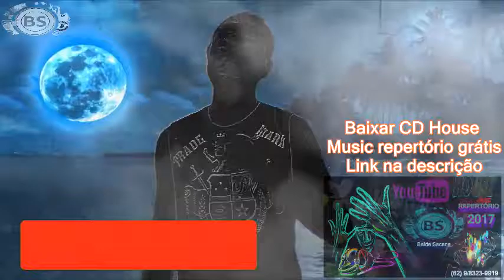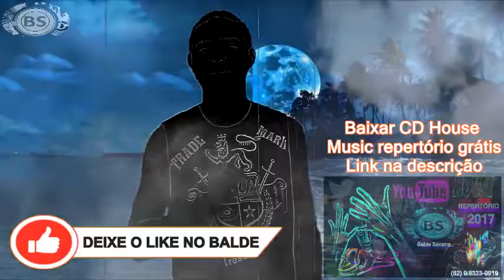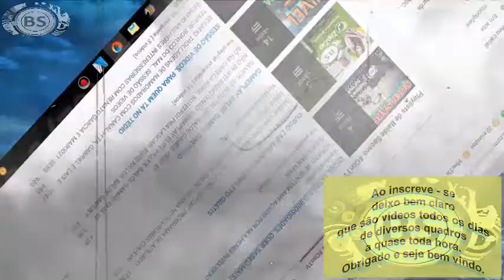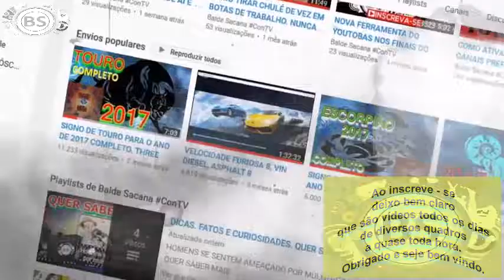PREVISAO PARA TODOS OS SIGNOS PARA O MES DE ABRIL DE 2017 E MAIS... THREE MEGA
TUDO JUNTO.

CONTATO PROFISSIONAL:
Google Plus: goo.gl/oYNxpd
Instragam: goo.gl/13xV5r

JOY ESSÊNCIA CADASTRE - SE GRÁTIS:
goo.gl/x1jsTl

1 - Sem adesão para entrar.
2 - Planos baratos.
3 - Sem compras de produtos.
4 - Sem obrigação de reativarão mensal.
5 - Pontos não zera.
6 - Pontuação baixa para grandes prêmios.

Abril Horóscopo 2017

Abril - o mês em que o sol da primavera traz energia não só à natureza mas também, inconscientemente, a todas as pessoas. Só olhar para a natureza, tem por si só, um efeito muito positivo sobre o seu humor. O pessimismo dos meses de inverno será rapidamente esquecido. Este mês, portanto, é muitas vezes descrito como muito feliz. E, claro, as estrelas confirmam este ditado com a sua posição vantajosa.

O horóscopo para Abril de 2017 diz que as pessoas vão sair-se bem na sua vida pessoal, se no início deste ano, viveram alguma depressão neste campo. Finalmente as pessoas começam a viver. Além disso, pode esperar momentos de alegria e boa saúde.